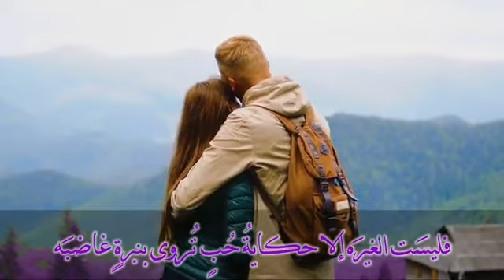فخامة سمو الملكة أعذروني فأنا أغار عليه 🥺🥰خواطر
فخامة سمو الملكة 2